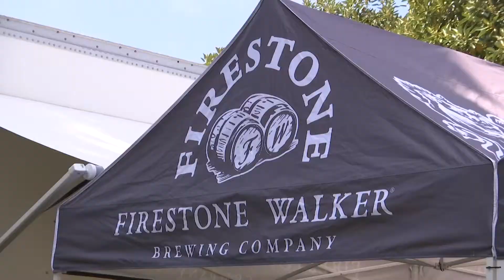June 23, 2019 Solstice Sunday Music PKG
{NAT:MUSIC }

WHAT BEGAN AS A BIRTHDAY CELEBRATION IN SANTA BARBARA IN THE 1970S MORPHED INTO A SUMMER SOLSTIVE CELEBRATION THAT IS STILL GOING STRONG.
AND FOR PEOPLE WHO COULDN'T GET ENOUGH OF THE PARADE THERE IS THE FESTIVAL IN ALAMEDA PARK.
{NAT}
{SOT}ADEWALE AJAO/MUSICIAN/ "
"I love the turnout today look at the crowd people enjoying music enjoying music enjoyng life, enjoying sunshine in Santa Barbara, nothing could be better."

PEOPLE ENJOYED LIVE MUSIC ON SUNDAY THAT CAME WITH A LESSON

{nat:drumming:} drums have their own language.

SUMMERTIME FUN HAS BEGUN.

{SOT}MARC MCGINNES/ ENJOYING SOLSTICE Come in gratitude nd Joy and rest takes care of itself.

THE PARK HAD A BEER GARDEN AND PLENTY OF FOOD
AND THINGS TO BUY AND THINGS TO DO.

AND THEY ALSO HAD SOURENIRS FOR SALE TO REMEMBER THE ONE OF THE MOST COLORFUL EVENTS OF THE YEAR THAT INSPIRED CREATIVITY AND WONDER--THE 45TH SUMMER SOLSTICE CELEBRATION THEME.

{NAT:,MUSIC}